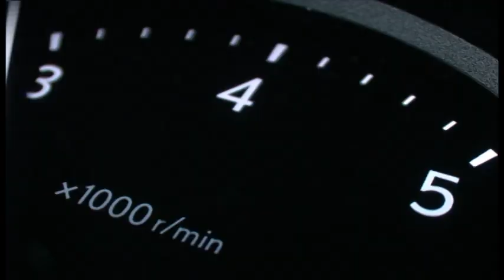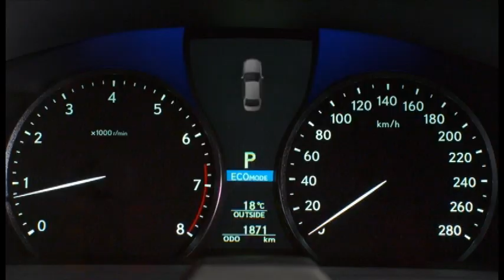LS GST PR